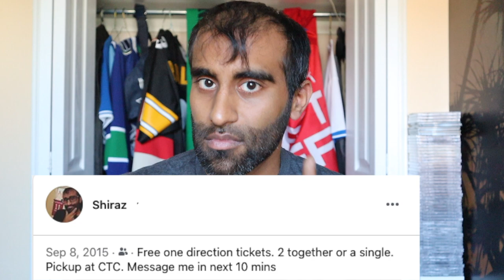5 REASONS WHY A REFUND IS BETTER THAN A CREDIT | SHOULD I TAKE THE REFUND OR CREDIT?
Do you take the refund or the credit option? Well, definitely the refund! Let me tell you 5 reasons why this is the best option!

1) Cash
Cash is king in this day and age, and it gives you the ability to do whatever you want with it. Did you want to keep it allocated towards your entertainment budget, perhaps pay some bills, buy something totally useless? All of these options and more exist when you have the cash back on your credit card.

2) Credits Expire
When you take credits, they generally have an expiry date. This means that if you don't make a decision fast enough, or worse, forget about the credit, then you lose out on that value. You've already spent the money once on something that isn't taking place anytime soon anymore, so why would you want to leave that value there? Take it back, and be able to make a decision later.

3) Scheduling
When you take the time to plan a fun night out, you want to be able to show up and actually have the event take place! When you find out it's been cancelled or postponed, it just ruins everything. When they give you the option to take a credit to use towards that same event at some undisclosed date in the future, it just feels like a waste. You would be much better off taking the refund and then using that money to make a purchase once a new date is set in stone and you can plan around it again.

4) Buyers Remorse
Do you ever have that feeling where you bought something only to realize you really didn't want to. ? Well now you finally have a way to get out of it! Don't be like me and get stuck with One Direction tickets that I really didn't want to have...take the refund and run! This is the perfect opportunity to be able to get your money back and forget it ever happened.

5) Credits Are Restrictive
There are too many rules around credits. Not just with expiry dates, but many times they are tied to be used at a specific venue, maybe only for a certain artist or event, perhaps even just limiting which type of seats you're even allowed to purchase. By taking a refund, you're able to make all the decisions yourself at your own time.

Still unsure and maybe want to take the credit instead? Check out the next video coming up!